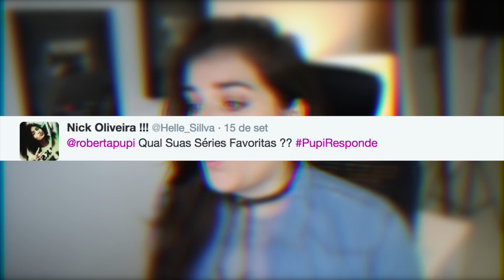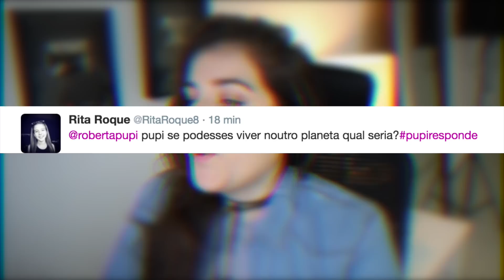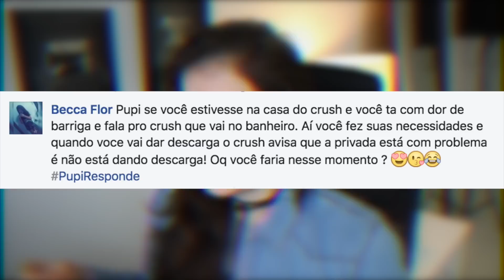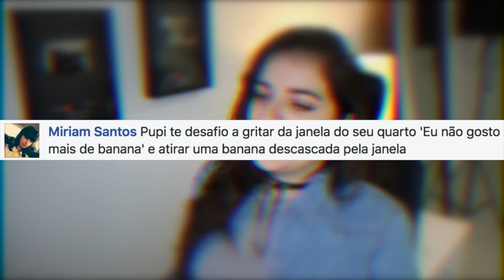O DIA EM QUE FUI ROUBADA!